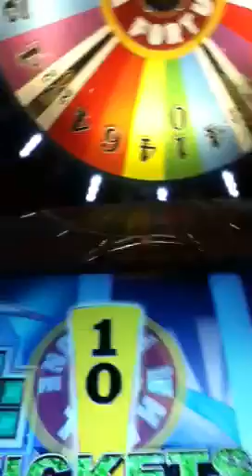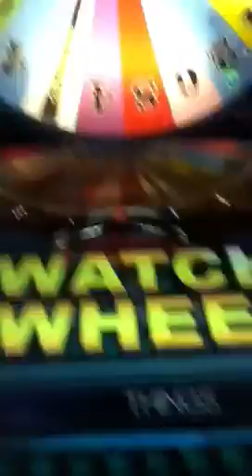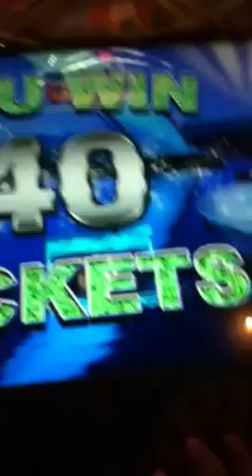Arcaded! Show 3: Wheel of Fortune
Wheel of Fortune is a great new game from the creators of Deal or No Deal! Is there a game you want tips on? Thanks! Filmed at the Dave and Buster's Arcade in the Westfield Santa Anita/Arcadia Mall in Arcadia, California. Game: Wheel of Fortune.